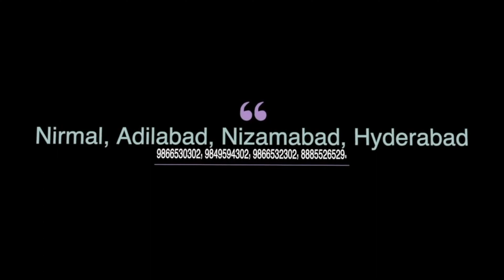Edurukolu cinematic teaser